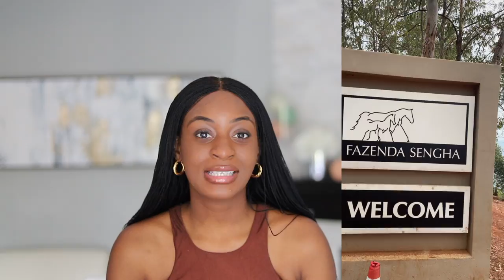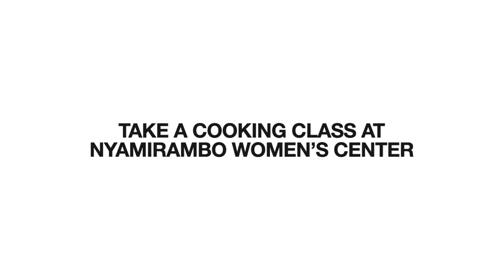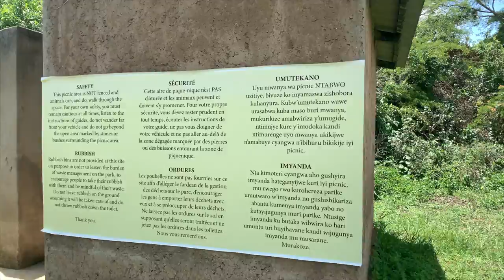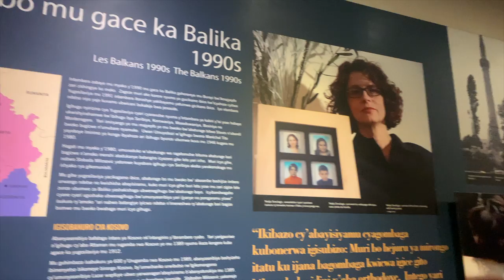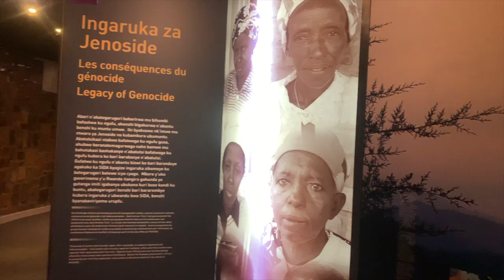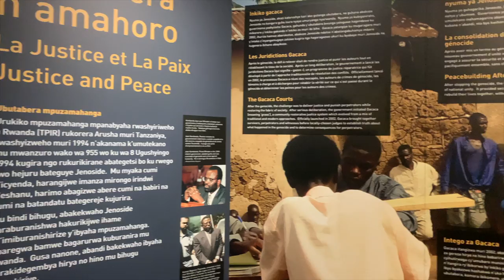9 Things To Do In Kigali, Rwanda + vlog | Visit Rwanda Now! 🇷🇼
9 Things To Do In Kigali, Rwanda + vlog | Visit Rwanda Now!

Back with another travel video! After visiting the land of a thousand hills, Kigali, Rwanda for a second time, I wanted to share some places I’ve been and recommend that you go to, too! Would you visit Kigali? Did I miss any must-go locations in Kigali?

Kigali is still very underrated and hasn’t blown up to be the tourism capital of Africa that I know it will one day be! Let me know if you visit any of these of these locations.

0:00 Intro
2:25 Sunday Park
5:37 Fazenda Sengha
7:22 Kimironko Market
10:33 Hair Braiding
12:46 Nyamirambo Women’s Centre
14:15 Visit Some Restaurants
16:11 Azizi Life Studio
17:30 Akagera National Park
19:52 Kigali Genocide Memorial
24:58 Outro

Let me know what you want to see next!

FAQ ♡
Age? '96
Ethnicity? Nigerian
Location? Toronto, Canada
Camera? Canon EOS 6D Mark II
Lens? EF 50mm f/1.8
Ring Light?
Phone tripod?

xo, Reni ♡